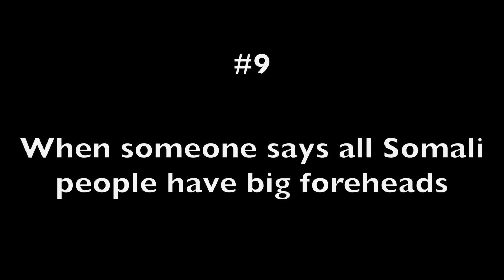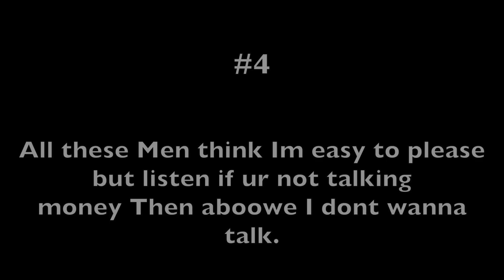QOSOL QOSOL presents BEST SOMALI VINES WEEK 7